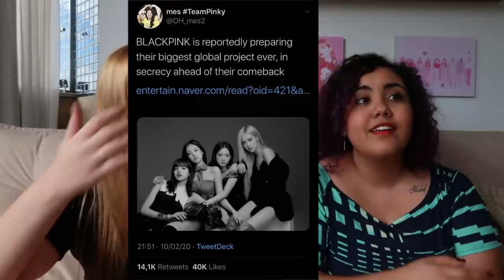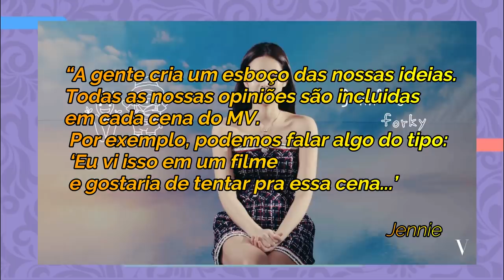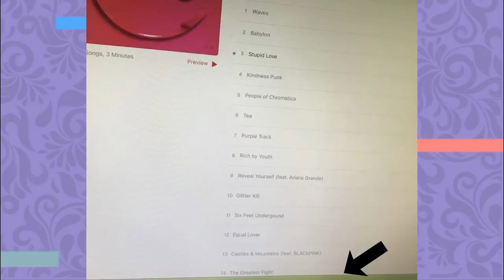BLACKPINK: FUTURO NA YG E O MISTERIOSO "PROJETO GLOBAL”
Hoje vamos falar sobre TUDO que vem acontecendo com o blackpink nesse processo demorado do novo comeback e possivel álbum

Quem somos?